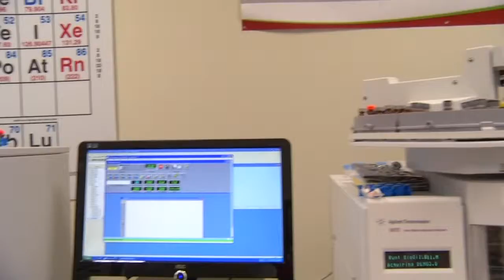Mississippi State University, Bagley College of Engineering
At Mississippi State University, the Bagley College of Engineering has every step in becoming a Bulldog Engineer covered; from summer camps promoting STEM for middle and high school students, the opportunity to join award-winning teams such as Ecocar, to placing soon-to-be graduates in co-op positions to get them ready for the work-force. The Bagley College of Engineering at Mississippi State University prepares Bulldog Engineers for a lifetime of engineering success.